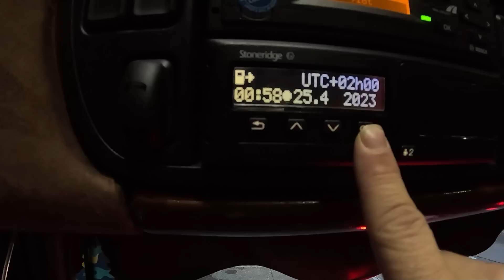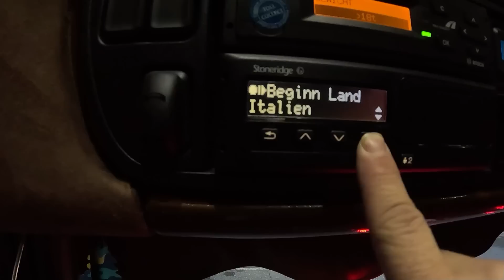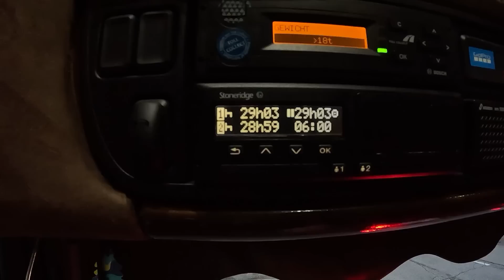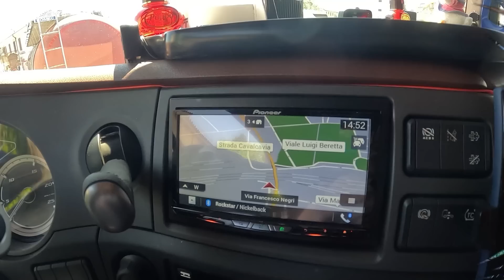#108 Viel geschafft hab ich wenig! /Fernfahrer DOKU/Fernfahrer Real Live